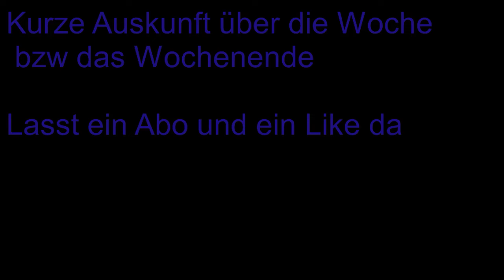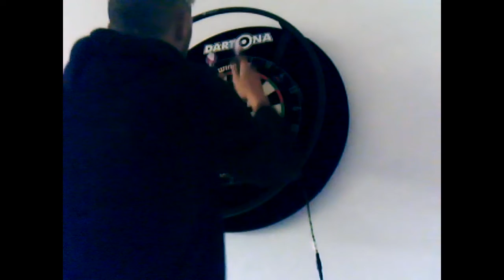Dart für Anfänger#2